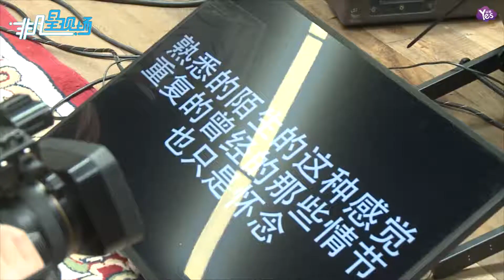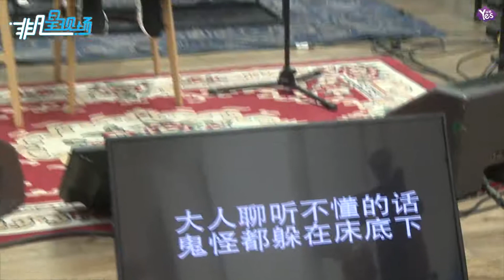【2年前】汪峰在京備戰“歲月”巡演 唱頸保健操《空空如也》！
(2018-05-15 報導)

歌手汪峰現身北京某排練場，正式開啟了自己2018年度“歲月”巡演的首次彩排。汪峰發文祝賀章子怡母親節快樂，并配圖一隻話筒，表示自己正與樂隊正在進行巡演前的緊張排練：“今天和樂隊的好兄弟們再次集結，為即將到來的5月26日杭州演唱會進行最后的衝刺。2018的巡演將會有更全新的升級，曲目全部重新編排，還加入了《歌手》中的部分曲目。” 汪峰還對最近火遍網路、被網友紛紛模仿的“歌手版”《空空如也》小視頻做出調皮回應： “什么？有那首頸保健操嗎？”“你是說《空空如也》吧？當然！”